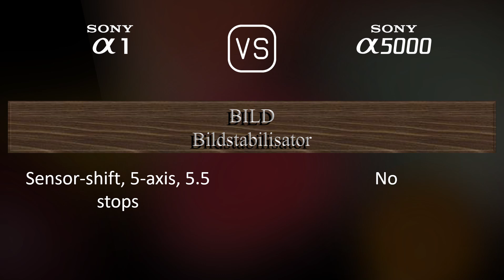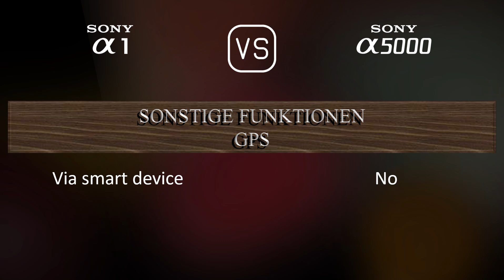Sony A1 vs. Sony A5000: Ein Vergleich der technischen Daten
Dieses Video gibt einen Überblick über die Sony A1 und die Sony A5000 in einem parallelen Technikdatenvergleich (comparison of specifications). Vielen Dank fürs Zuschauen.

00:25 EINFÜHRUNG
00:33 KAMERAGEHÄUSE
00:40 BILDSENSOR
01:01 BILD
01:16 OPTIK & FOKUS
01:41 BILDSCHIRM
01:58 SUCHER
02:13 FOTOGRAFISCHE FUNKTIONEN
03:06 VIDEOGRAFISCHE FUNKTIONEN
03:20 SPEICHERUNG
03:24 KONNEKTIVITÄT
03:49 ALLGEMEINE ANGABEN
04:07 SONSTIGE FUNKTIONEN